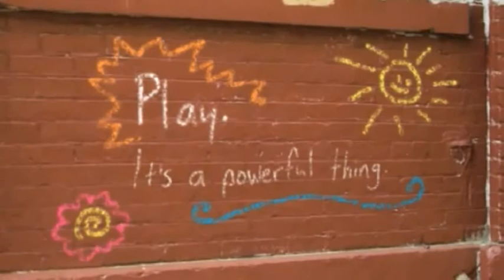Anti-Obesity Drive.avi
The importance of Playing !!